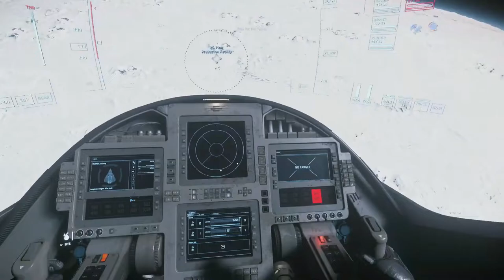Star Citizen: Jumptown Story - Officially The Best Day Ever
Moist Noodle, the wonderful person that he is, came and joined our Jumptown story. This is what put it over the top as the Best Day Ever and some of the most amazing Star Citizen gameplay I've ever had!

Love you Moist, and you should too!